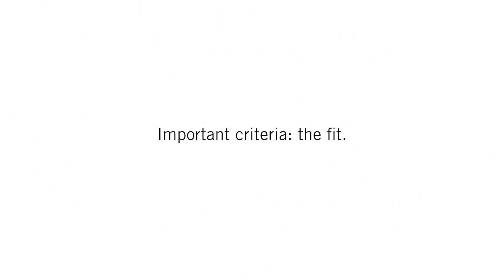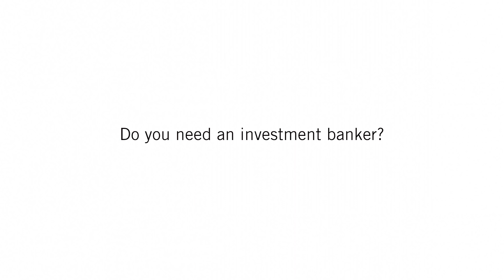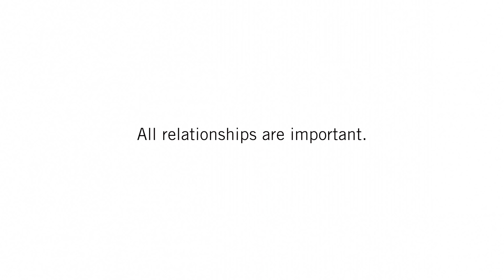"How to Choose an Investment Banker" by Louis Lehot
In this askasiliconvalleylawyer videoblog, Silicon Valley lawyer Louis Lehot, partner at Foley & Lardner LLP and formerly the founder of L2 Counsel, provides his experiences and insights on how to select an investment banker for your startup to help guide you through the M&A process. Like with all advisors, Louis shares his recommendations on how to pick an investment banker that has experience and expertise in your industry vertical, is ensconsed in the process of selling companies of your size and stage, and in your geographic area.

Louis Lehot, business lawyer and partner at Foley & Lardner LLP in Silicon Valley, and formerly the founder of L2 Counsel, P.C.